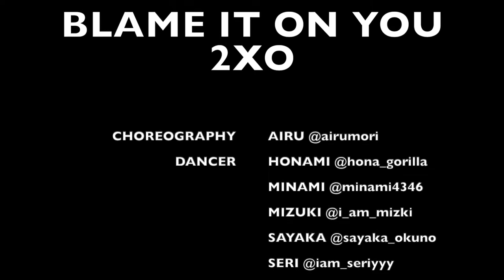BLAME IT ON YOU - 2XO / Choreography by AIRU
SONG / BLAME IT ON YOU
ARTIST / 2XO
CHOREOGRAPHY / AIRU
DANCER /AIRU , HONAMI , MINAMI , MIZUKI , SAYAKA , SERI